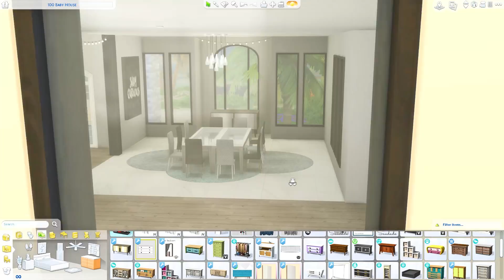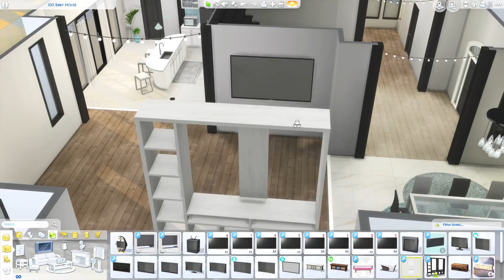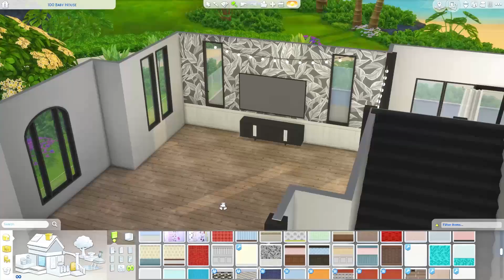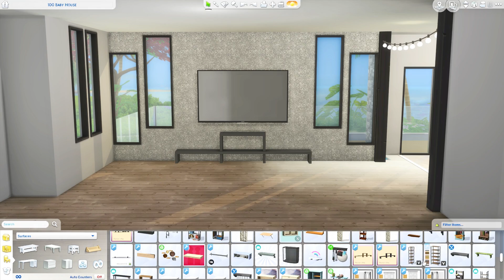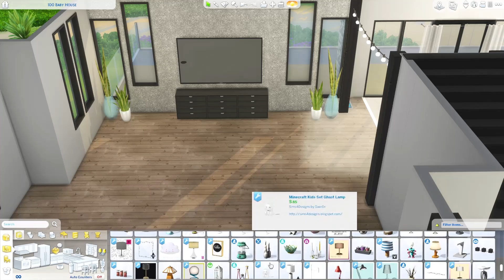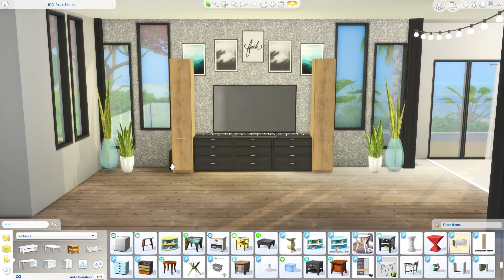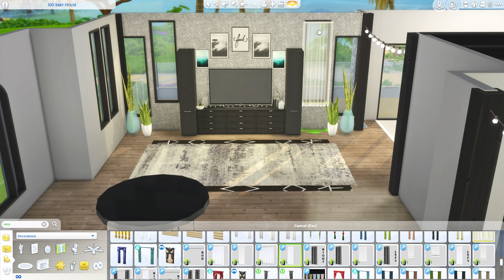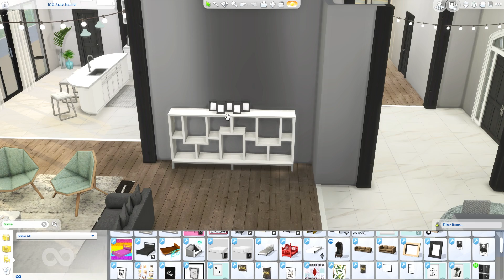CUTEST LIVING ROOM! | 100 BABY | Xureila Radio + SONGS